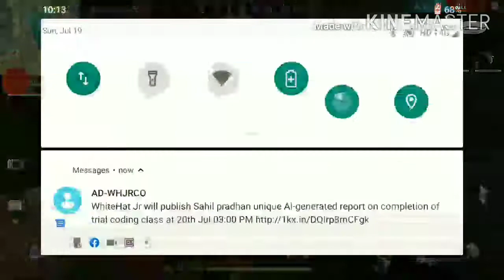Playing With my friend/subscriber PRATAYA||DUO||RANKED GAME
This is the second video of this channel in which I am playing with my friend.

When I will have 1500 subs I will do giveaway of diamonds.

My id=SahilS130882